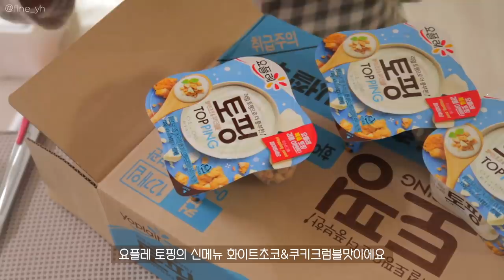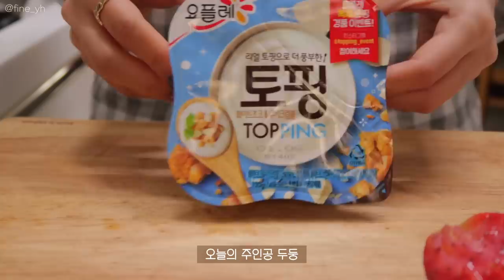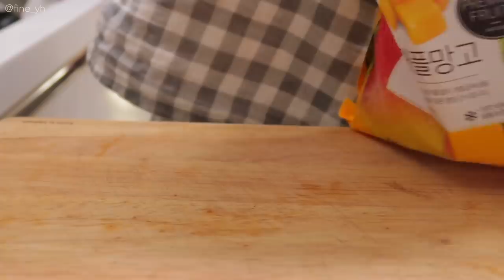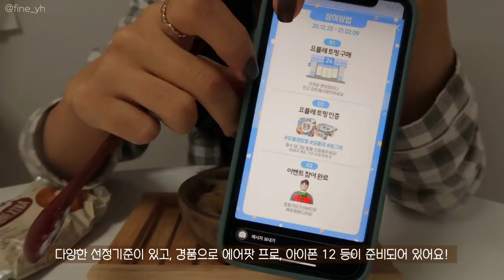SUB) 빙그레 요플레토핑 활용한🥛간단하고 맛있는 다이어트식단 요리브이로그(고구마빵,카레요거트닭스테이크,딸기요거트스무디)mukbang|간헐적단식|food vlog|slow diet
본 영상은 빙그레 '요플레토핑'의 유상광고를 포함하고 있습니다.

🥛빙그레 '요플레복토핑' 인스타그램 이벤트🥛
쉽고 간단한 인스타그램 이벤트 꼭 참여해보세요:)🙆🏻‍♀️🤎

💡타임라인💡
00:21 식자재 언박싱
01:02 자몽청+요플레토핑
01:34 과일 요거트볼
02:56 이벤트 소개
03:42 딸기요거트스무디
05:06 그릇 언박싱
05:24 고구마샐러드
07:42 고구마빵
10:18 카레요거트 닭스테이크&자몽에이드

오늘은 제가 평소에도 정말 자주 먹었던 '요거트'를 활용한
다양한 레시피를 준비했어요!☺️
평소에도 정말 좋아하던 제품의 광고를 진행하게되서
기분좋게 찰영할 수 있었어요!😉😉
여러분도 요거트를 활용한 다양한 레시피!
꼭 만들어 보셨으면 좋겠어요:) 🙏🏻
그럼 이번 영상도 편안하게 봐주시고,
오늘도 조은 밤 보내세요🐻🤎

📌Camera
  iphone 11
  canon g7xmark2

📌Music
Your Love
➤Track - Michael Pugz  - Your Love Feat.CINDAa